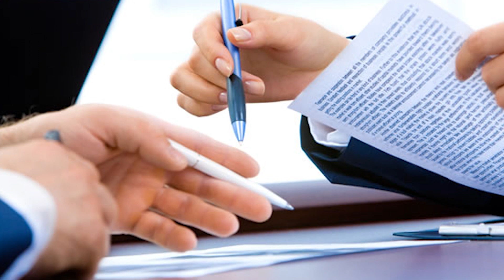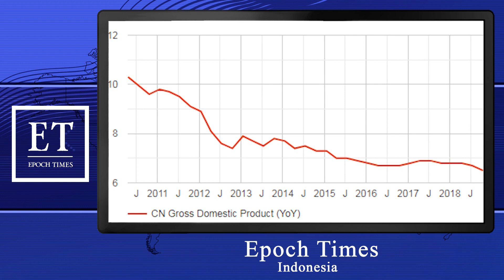Perang Dagang Kritis, Tiongkok Terancam Bahaya Kelaparan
Keinginan Tiongkok menarik kembali komitmennya yang telah dibuat dalam negosiasi perdagangan, membuat Presiden Amerika Serikat, Donald Trump memutuskan untuk memberlakukan kenaikan tarif yang sempat ditangguhkan.

Dalam situasi menghadapi momen-momen kritis perang dagang, pemerintah mengadakan inventarisasi stok pangan nasional untuk mengetahui baik kuantitas maupun kualitas yang tersedia. Beberapa pengamat menduga bahwa komunis Tiongkok khawatir  terhadap krisis pangan.